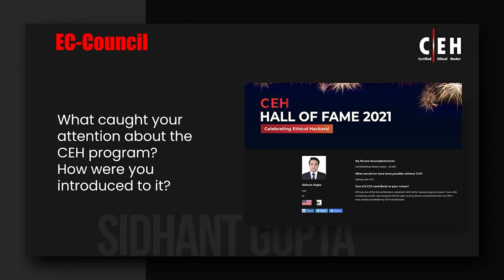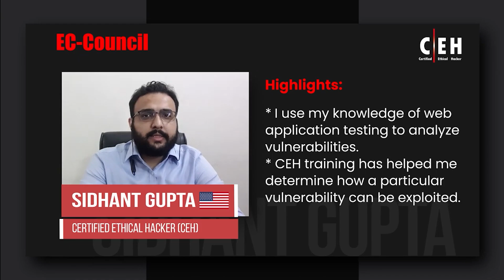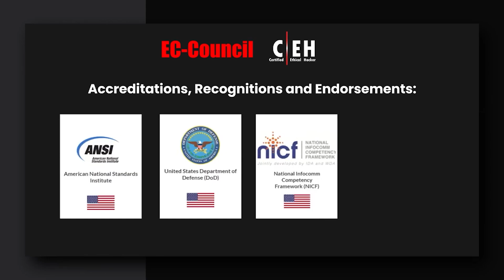Certified Ethical Hacker (CEH) Success Story Sidhant Gupta [CEH Master]